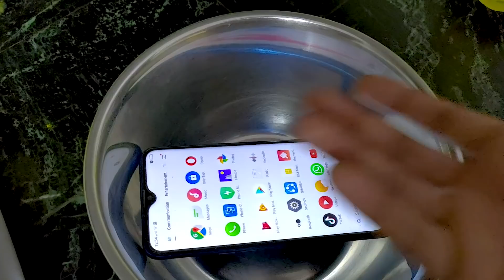REALME 3 PRO CRAZY EXPERIMENT!! Yeh Nhi Dekha Hoga Apne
THROWING REALME 3 PRO in ICE From 100FT .. !!😱😱